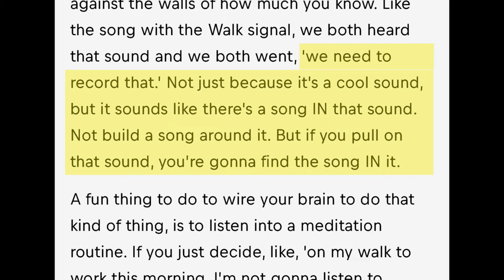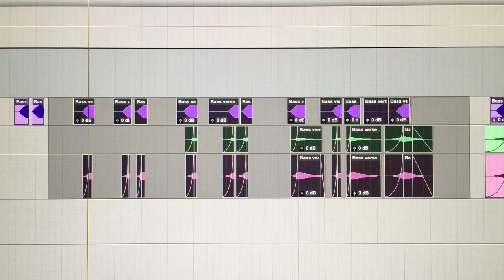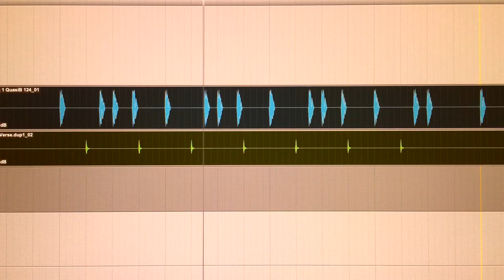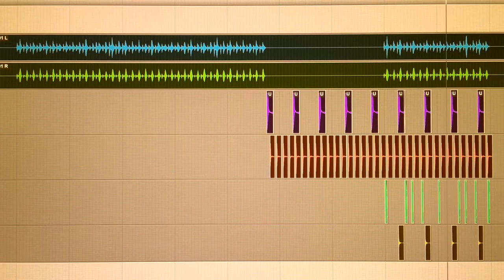The Production Techniques Of Sylvan Esso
Click the link to hear this song on iTunes, Spotify, and other streaming platforms

Special thanks to my dog Bartok for helping me make this video

Toaster
Guild Acoustic Guitar
ARP Odyssey
Korg Prologue
Korg Poly800 Mk2
OB-6 - Oberheim/Dave Smith
Crumar Orchestrator
Behringer MS-1
Rode NT-1a
Shure SM57
Drum Kit I found on the side of the road

My Music Software - Pro Tools 12
Audio Interface - Focusrite Clarett 8Pre-X
Vlogging Mic - EV RE-20
Vocal Mic preamp - Neve 500 Series 511
Vocal Mic Compressor - DBX 560A
Video Camera - iPhone 6+
Video Software - Final Cut X

If you're new here, my name is Stephen Learson and I'm a musician who works with many genres and many instruments - I especially love synthesizers and sound design.